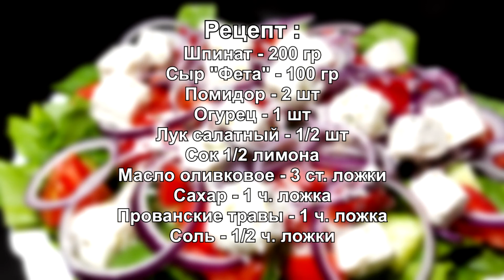Летний салат со шпинатом и овощами | Вкусный, быстрый салат со свежими овощами без майонеза.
В этом видео готовим салат со шпинатом и овощами.

РЕЦЕПТ :
Шпинат - 200 гр
Сыр "Фета" - 100 гр
Лук салатный - 1/2 шт
Сахар - 1 ч. ложка
Прованские травы - 1 ч. ложка

RECIPE:
Spinach - 200 gr
Feta cheese - 100 gr
Tomato - 2 pieces
Cucumber - 1 piece
Salad onion - 1/2 pc
1/2 lemon juice
Olive oil - 3 tbsp. spoons
Sugar - 1 tsp
Provencal herbs - 1 tsp